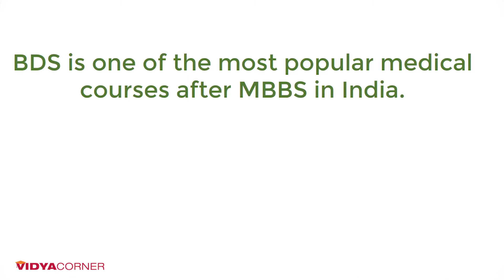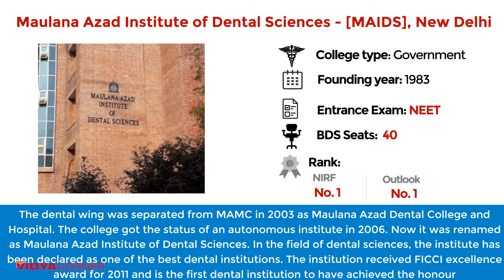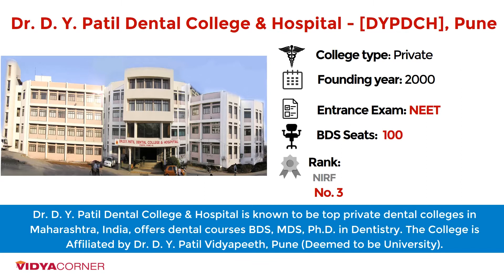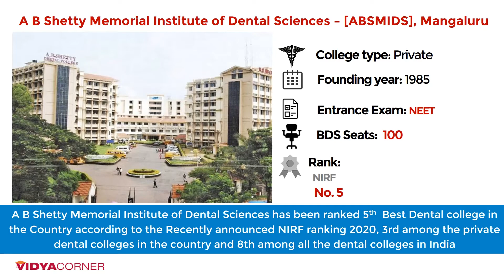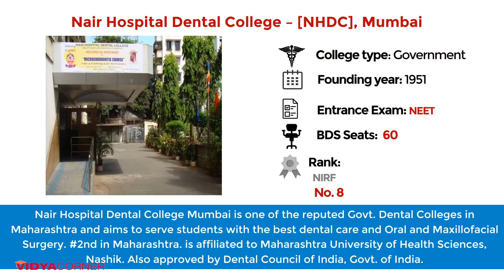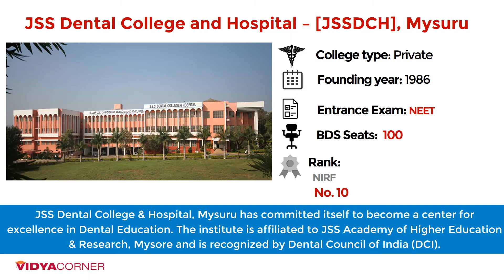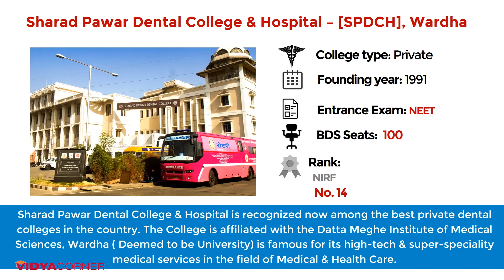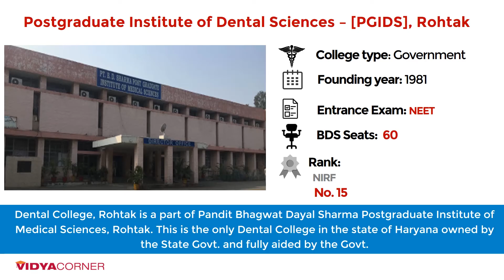Top 15 Dental Colleges ( BDS ) in India | 100% Placement | Dentistry Ranking, Seats, Fee, Exam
Amazon Great Republic Day Sale 2024 Huge Discounts on Mobiles, Laptops, Smart watches, Beauty and Makeup Products and more... Must-have resource books in Dentistry BDS
 Friends, this video will help you to choose the best dental college for your BDS Course. You can see the list of top Government Dental Colleges & Private Dental Colleges in India based on (The National Institutional Ranking Framework) NIRF Rankings.

You can Check Total No. Dental Colleges in India
Fee for BDS
Eligibility of BDS Student

Must-have resource books in Dentistry BDS

Related Questions?
What are some best colleges for dentistry in India?
largest dental institute in India
Which are the best dental colleges in India?
Which are the top colleges for BDS in India?
Which is the best college for MDS in India?
What is the scope of BDS in India?
What is the total number of BDS seats in all colleges?